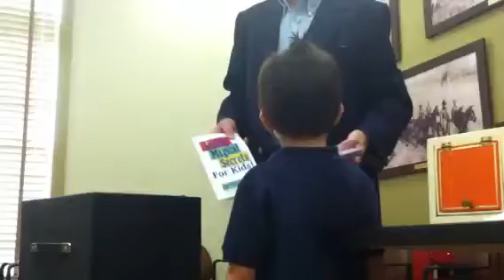07-27-12 vol.11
Magic birthday party